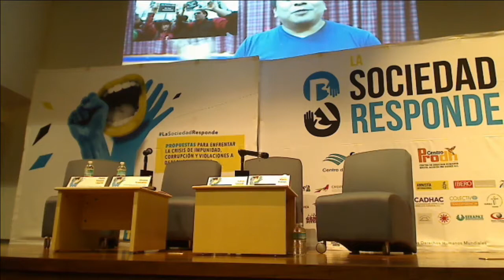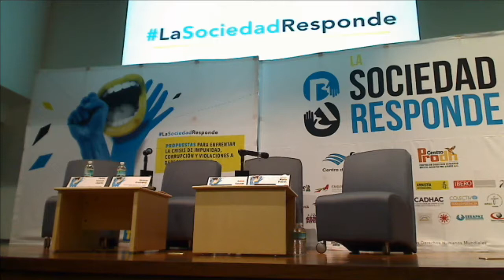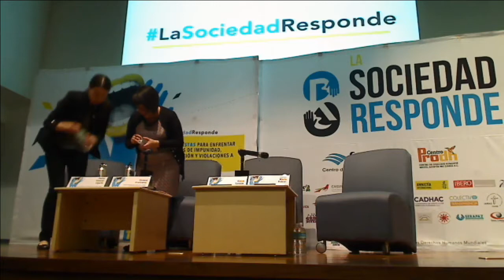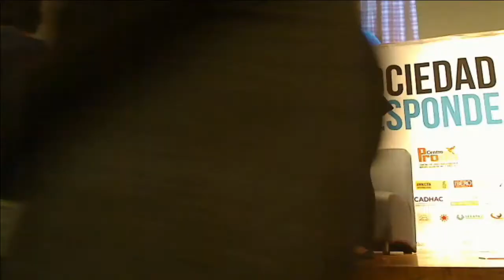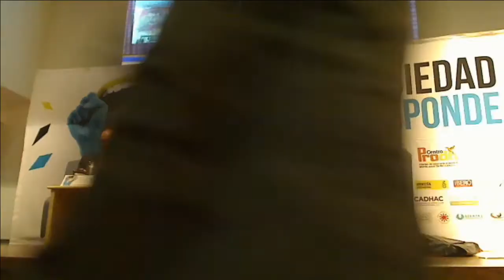Mesa de diálogo 1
Mesa de diálogo 1. Propuesta desde la sociedad civil frente a la impunidad y las graves violaciones a derechos humanos que enfrenta México. Con: Katya Salazar (Directora Ejecutiva de la Fundación para el Debido Proceso , DPFL); Viviana Krsticevic (Directora Ejecutiva del Centro por la Justicia y el Derecho Internacional , CEJIL); Pedro Salazar Ugarte (Directora del Instituto de Investigaciones Juridicas, UNAM); Modera, Mario Patrón (Director del Centro de Derechos Humanos Miguel Agustín Pro Juárez, Prodh).